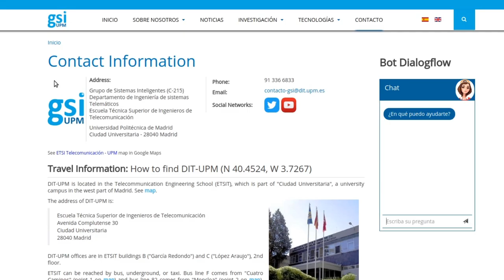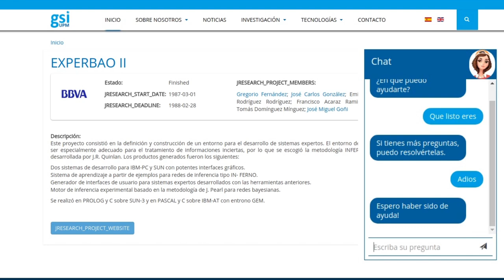Conversational Agent for Assisting in a Web Site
Demo of the Final Degree project "Design and implementation of an embodied cognitive conversational agent for assisting in a web site based on the Dialogflow conversational platform" developed by Ángel Silván